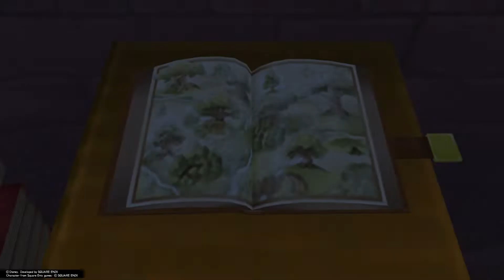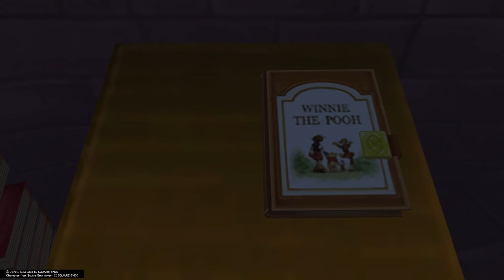【ps4】＃5【キングダムハーツファイナルミックス】インパ出来ないのでゲームでグーフィーに会いに行く【夫婦実況】【KHFM】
キングダムハーツちゃんとやり直したいなーと思っていたところに
スマブラ、ソラの参戦が決まり、モチベーション爆上がりです！！

全6話で完結予定です。

基本は一番難易度の低いモードでサクサク進めていきます。
ｐｓ4のソフトをｐｓ5でやっています。

キングダムハーツ1.5+2.5をまったり進めていきます！
映像作品は飛ばしていくので４タイトル頑張ってやっていきます。

KH2.8　KH3　も買ったので、じっくり進めていこうと思います。

きよぴはナンバリングタイトルのみプレイ済です。

さあやさんは未プレイですが、358/2のみやったことあるそうです。
グーフィー大好きDヲタです。